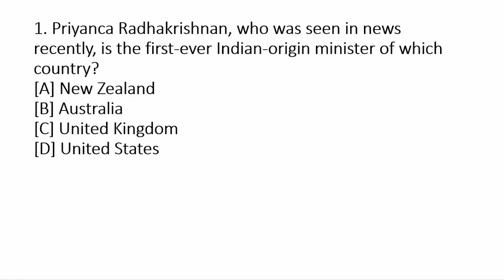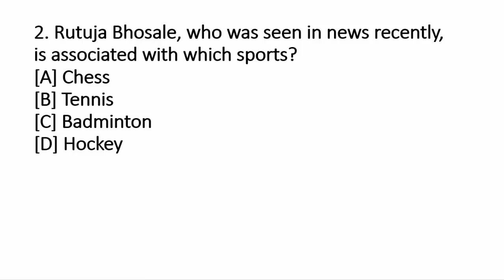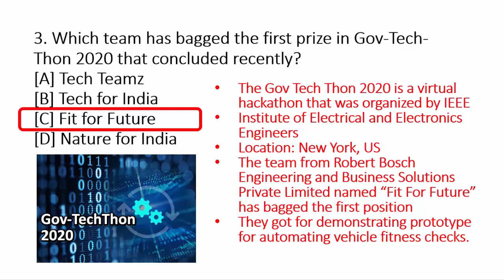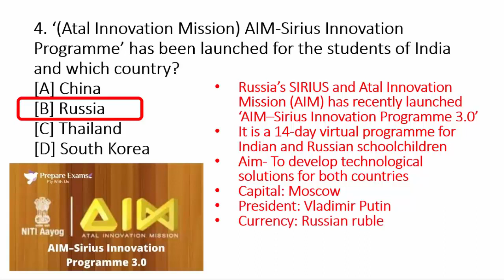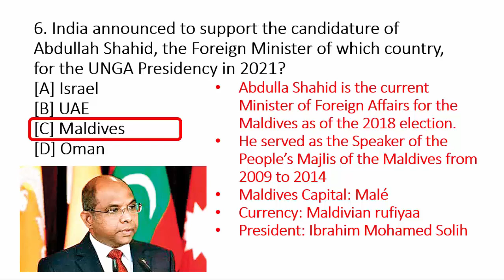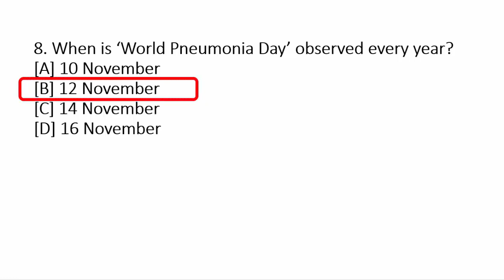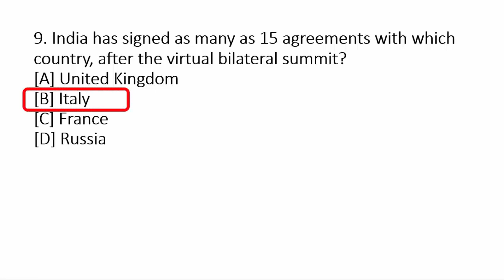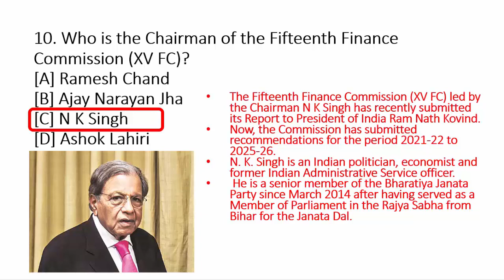Naib Tehsildar Punjab Most Important 500 Questions Part 7